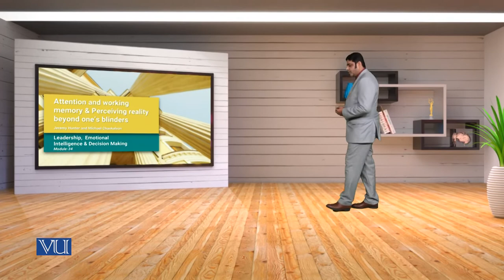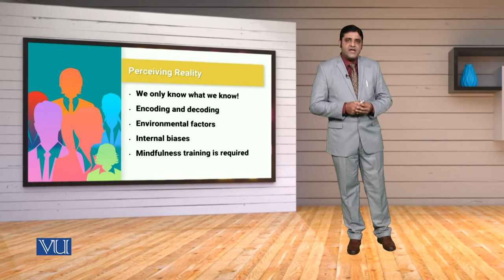MGT714_Topic034 | Leadership, Emotional Intelligence & Decision Making